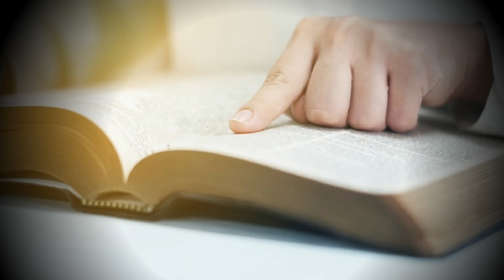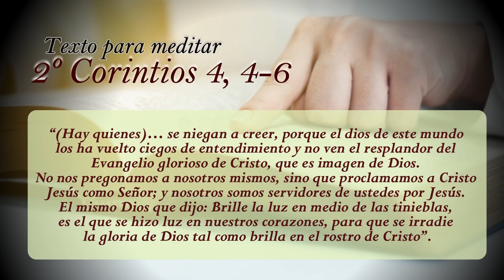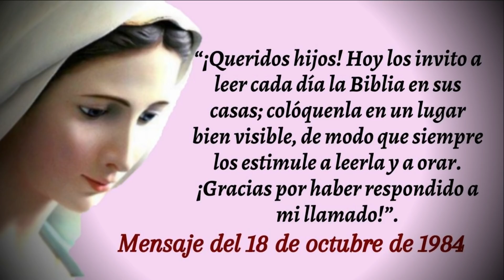33 Días de preparación para la consagración a Jesús por medio de María Reina de la Paz - Día 7